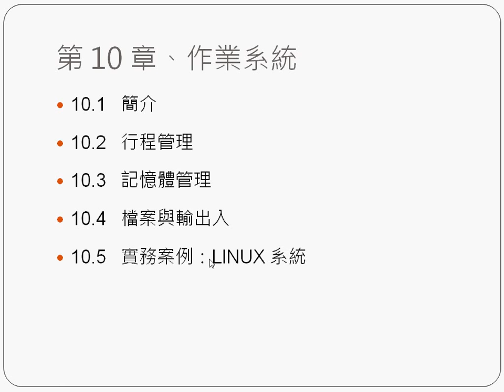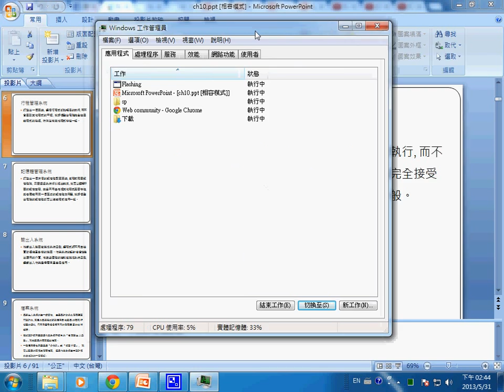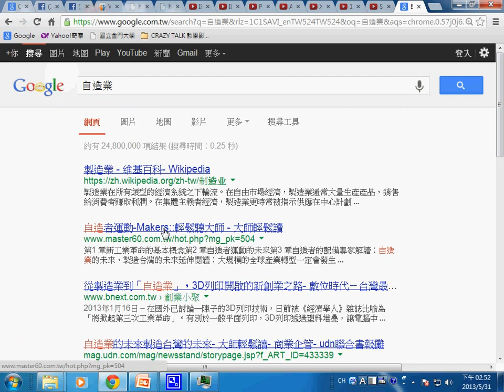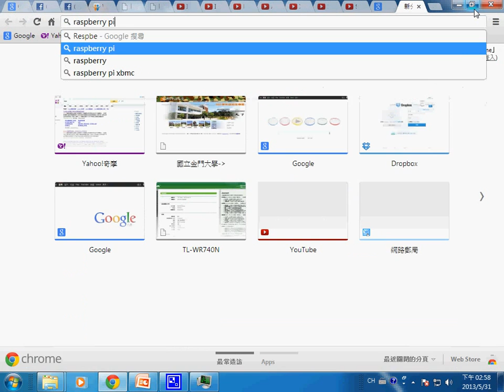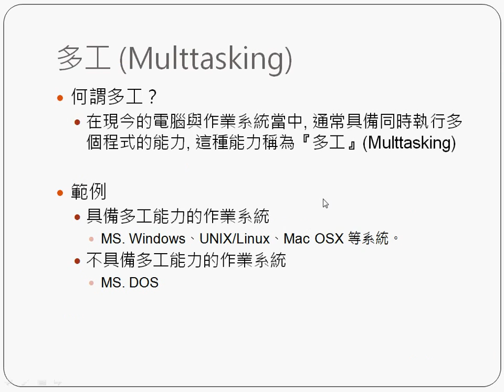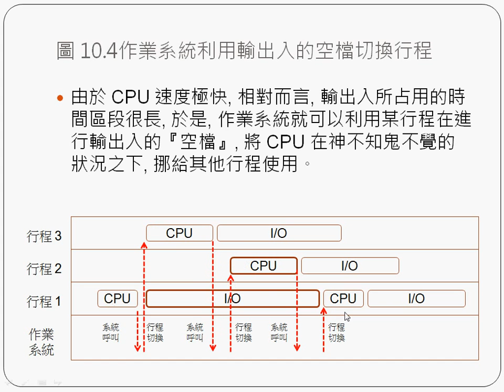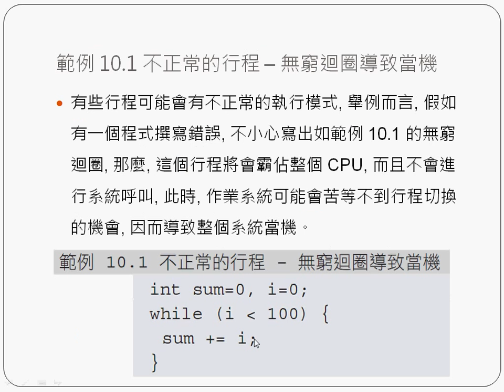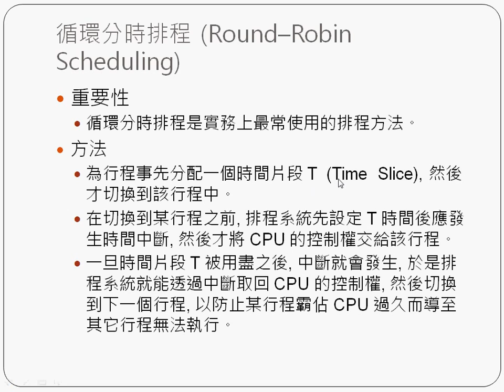系統程式：作業系統 1 -- sp OS1